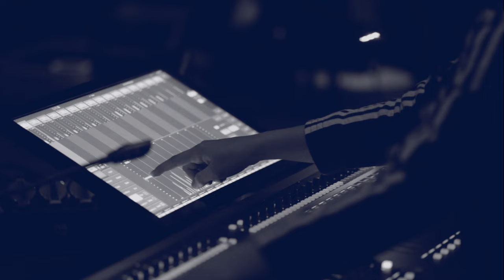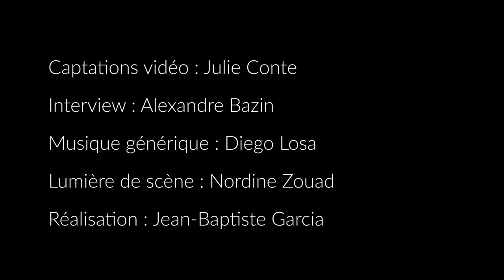Eiko ISHIBASHI & Jim O'ROURKE_Pareidolia_PRÉSENCES électronique 2023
Captation vidéo : Julie Conte
Interview : Alexandre Bazin
Musique générique : Diego Losa
Lumières de scène : Nordine Zouad